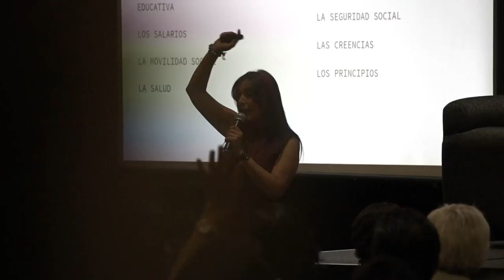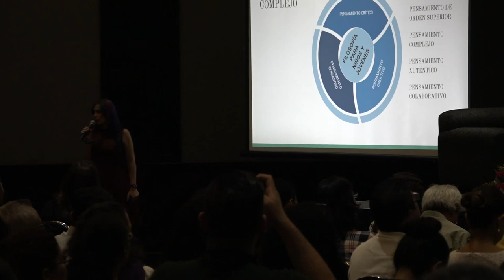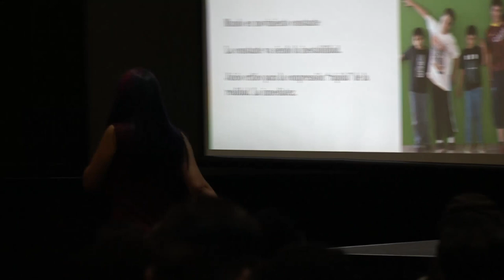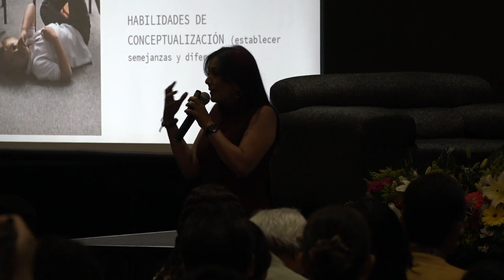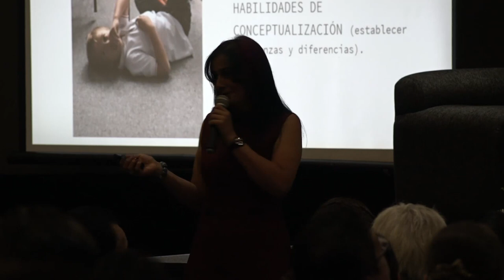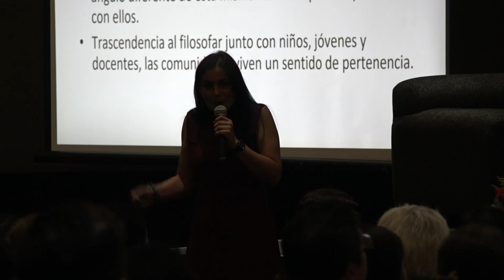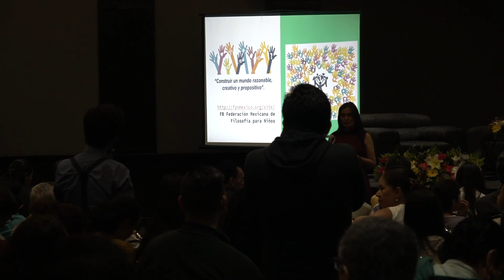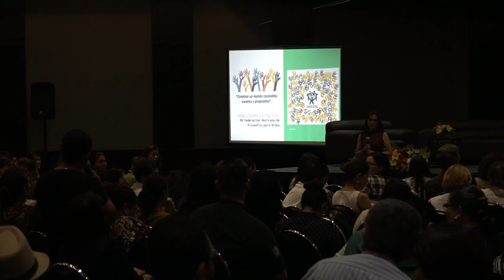Pensamiento de orden superior en un mundo de inestabilidades [conectáctica 2018]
Leslie Cázares